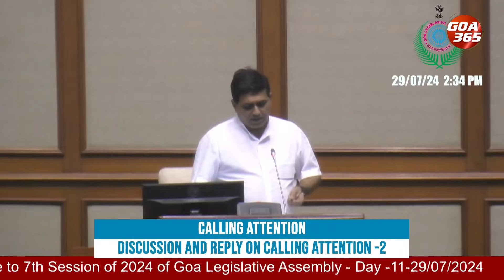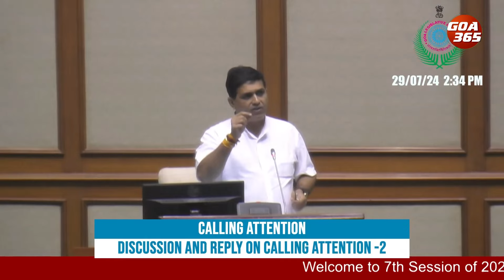Vasco Faces Water Shortages Despite 22 MLD Supply; Says Vasco MLA Salkar || GOA365 TV